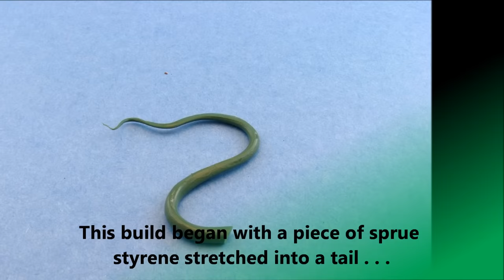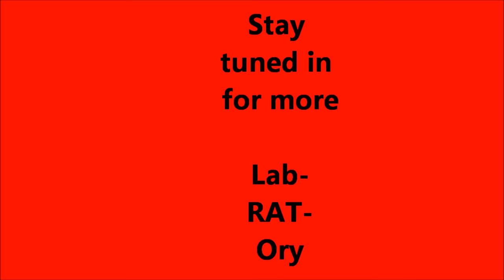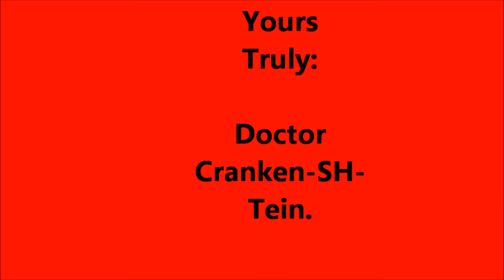A Very "Special" Build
A Crowd Pleaser @ Rat Rod Shows!
(Some People Don't Give A . . . )